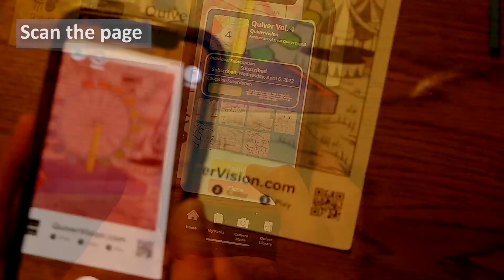Quiver - Ferris Wheel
It will help students learn about simple machines & how they are used and applied on a daily basis. The students can enjoy the AR experience, and exciting games and learn about different parts of the Ferris Wheel – including the wheel, axel, carriage, and fulcrum!